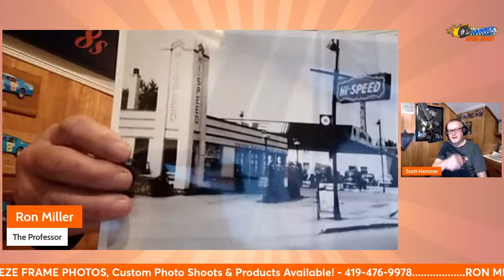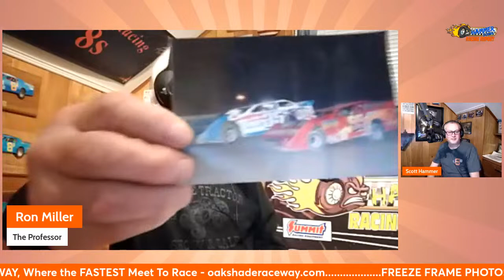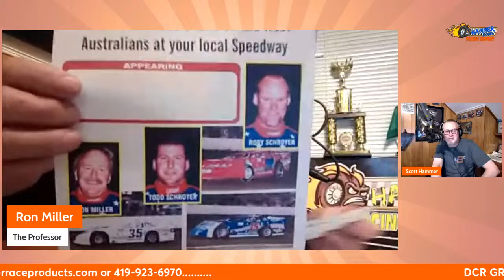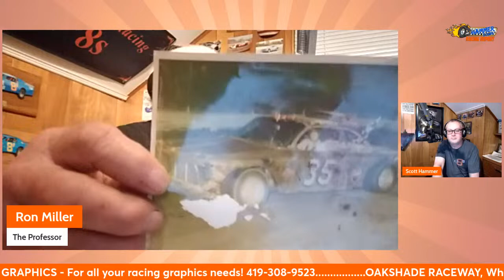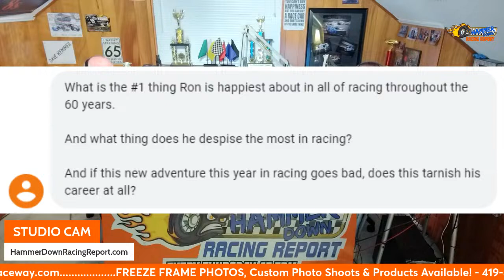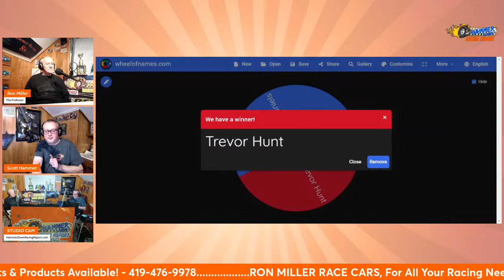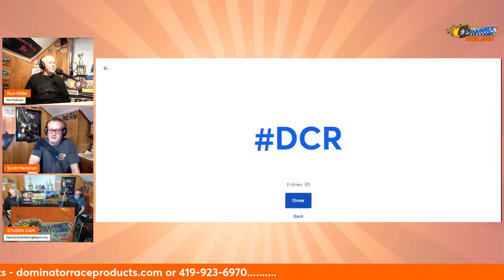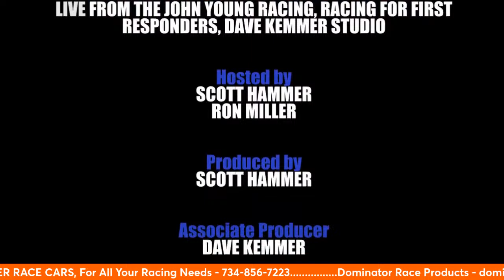Ron Miller - 60 Years of Racing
On a special edition of the Hammer Down Racing Report, Ron Miller celebrates 60 years of racing and shares some vintage photos and stories from his long racing career. Plus all the latest racing news and results.